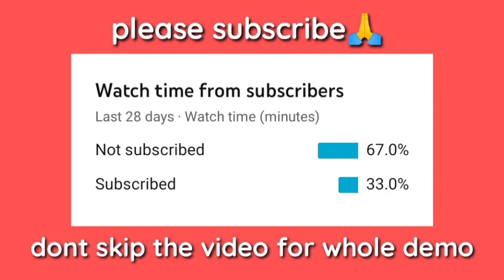How to draw a tree tutorial part 5 / simple landscape watercolor tree tutorial for Beginners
Hi guys today we are back with another video in this video we have created a landscape tree tutorial for beginners watercolor

Colours that i have used in this video:
Chrome yellow
Light green
Sap green
Burnt ambur
Burnt sienna
Indigo blue
Cobalt Blue
Crimson

Be sure to subscribe the channel and turn on the bell notifications to get notified whenever I upload a video , subscribe now because it will help me to make more videos for you and please give some support

Leave a like on this video and comment down your thoughts about the painting

Instagram : I'm on Instagram as @rakesh6168. Install the app to follow my photos and videos.